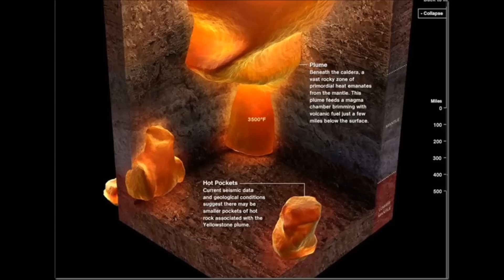Yellowstone Super Volcano Update: Geyser’s 8th Eruption in 3 months Concerns Scientists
3) Music - Ambient Ambulance by Jingle Punks
Youtube Music Library
Please Support:
The Real MLordandGod